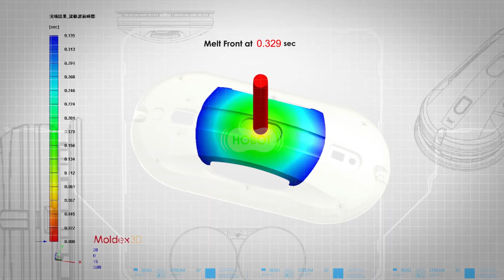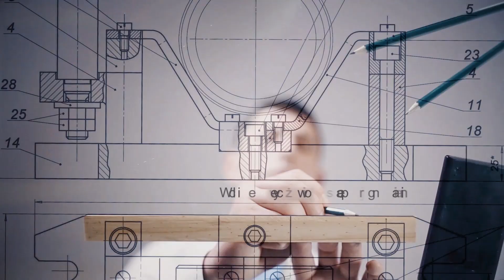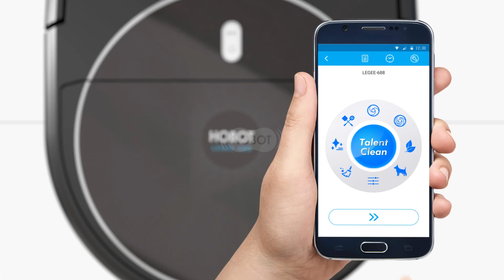HOBOT Make Your Home Smarter (Polski)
Established in June 2010, HOBOT Technology Inc. was founded by Mr. Chao. With
deep engagement in developing robotic cleaning products and multi-nation patents
owned, HOBOT is one of the leading brands in Smart Home Appliance Industry.

Backed by the high-technology insight, HOBOT regards“ MAKE YOUR HOME SMARTER”
as a core value. HOBOT not only actively adopts the concept of Smart Home and
IoT into its product lines; with high flexibility and efficiency, HOBOT also shares
long-term and stable partnership with the customers.

Framed by groups of elites from research and development, manufacturing,
business, and marketing fields, HOBOT has steadily grown strong and brought
"HOBOT" and "LEGEE" to more than 30 countries around the world.